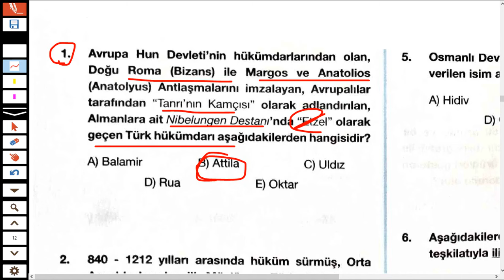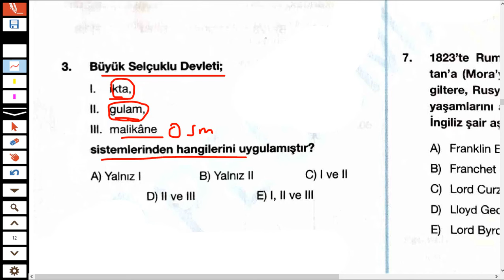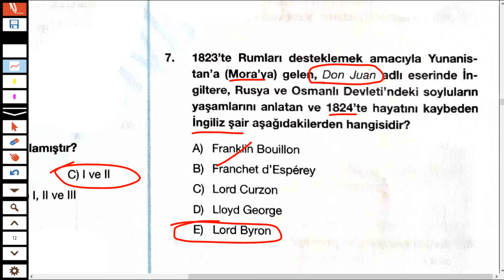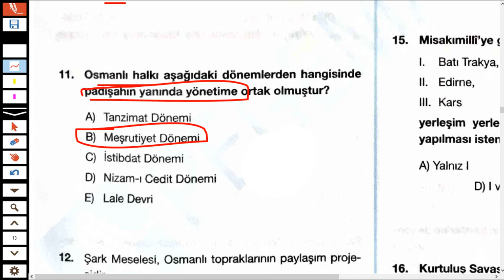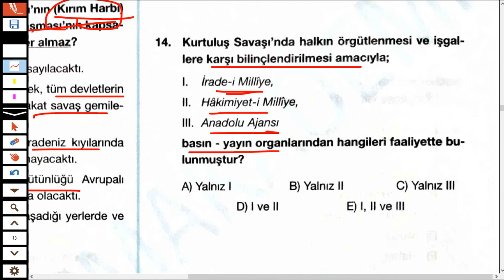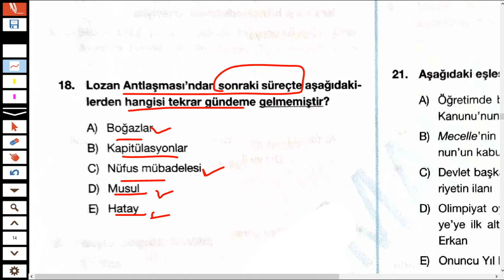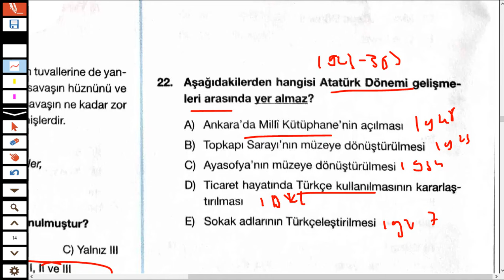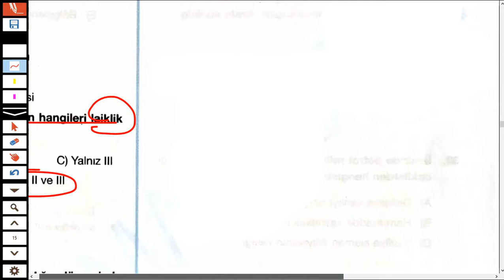KPSS 2024’te Çıkması Muhtemel 27 Tarih Sorusu -9- | Furkan PARLAK